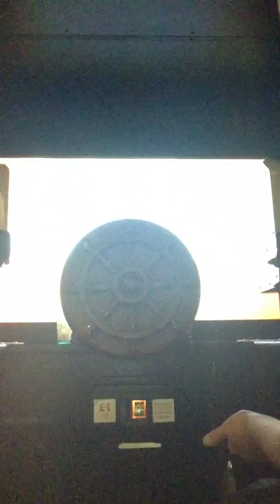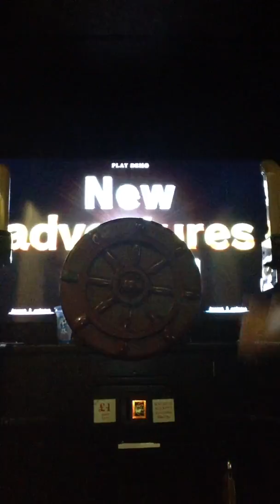Tenpin arcade survival game